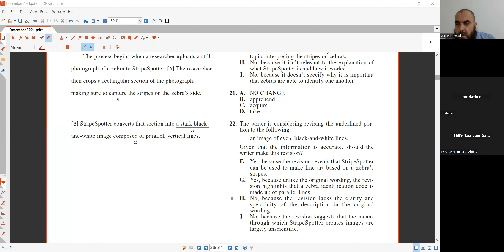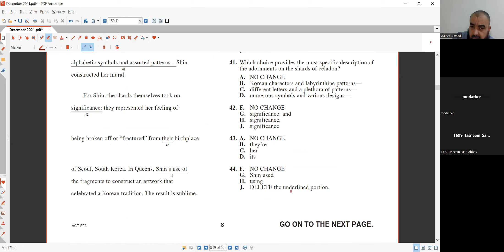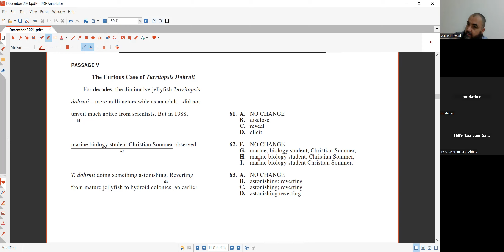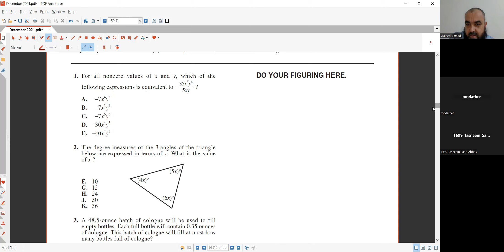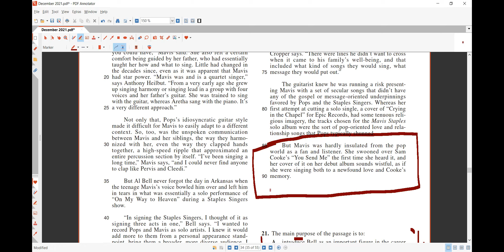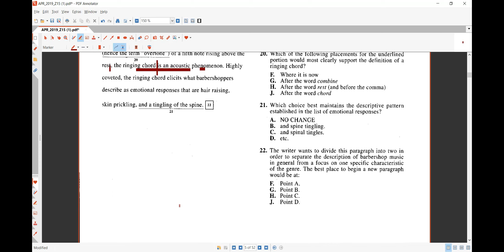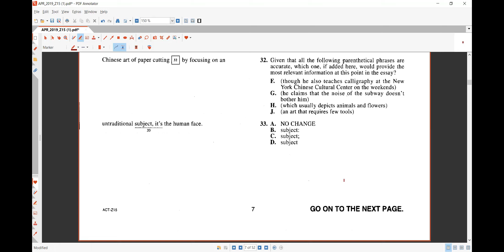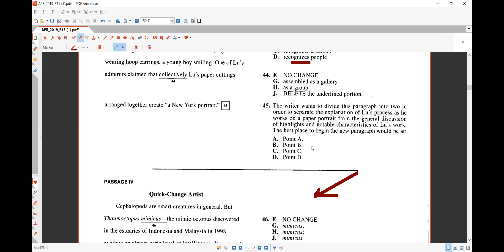Act April 2019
ACT English
ACT Reading
American Diploma
Writing